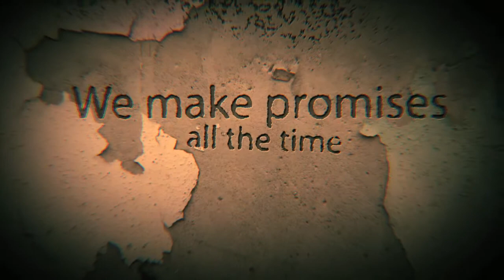Louder than Words